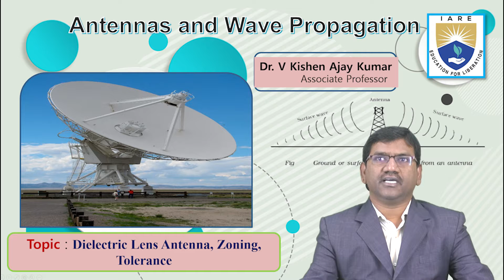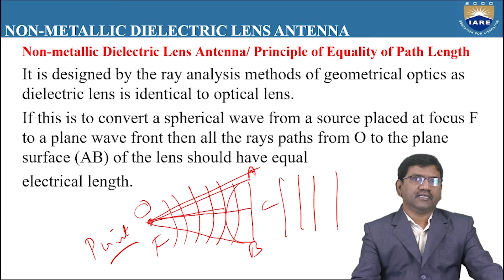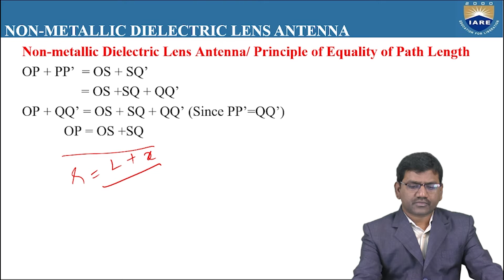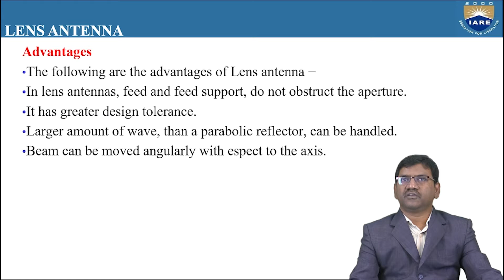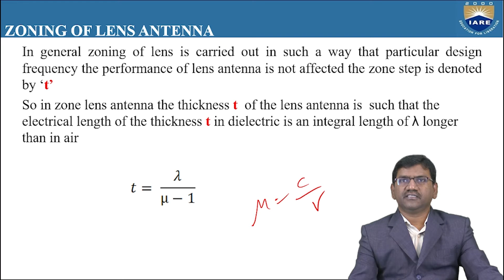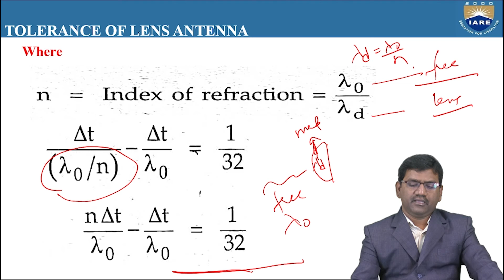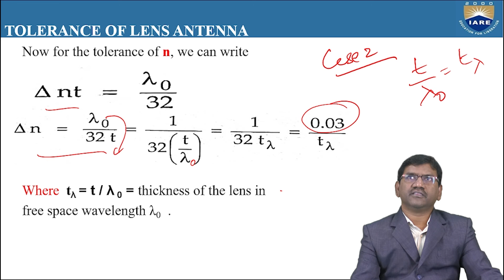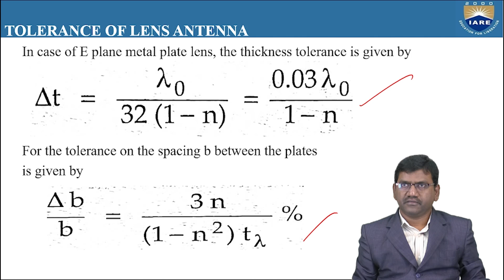Dielectric Lens Antenna, Zoning, Tolerance by Dr. V Kishen Ajay Kumar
Dielectric Lens Antenna, Zoning, Tolerance by Dr. V Kishen Ajay Kumar | Department of ECE | IARE

Telangana, India.